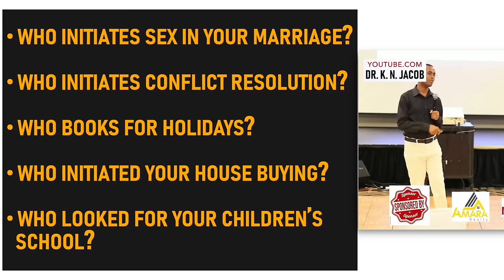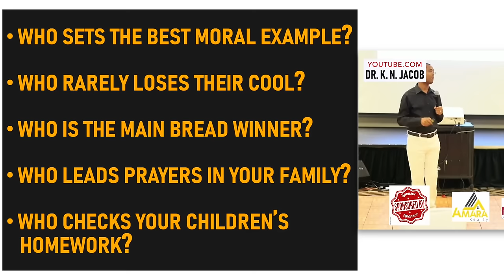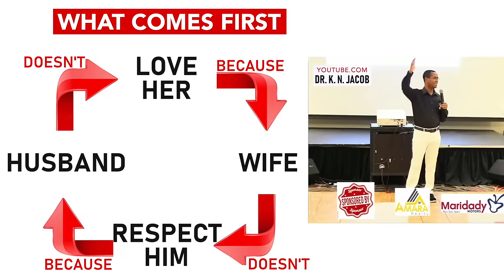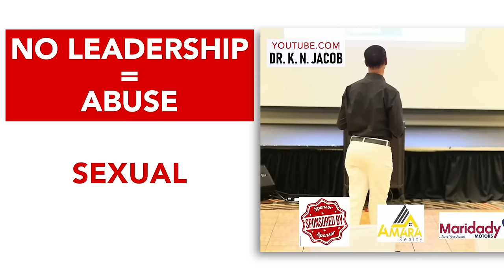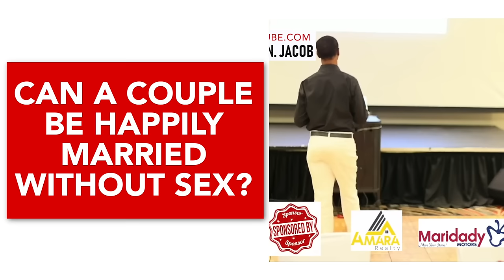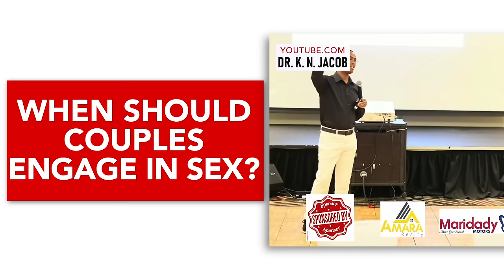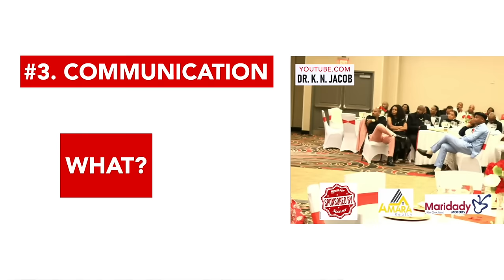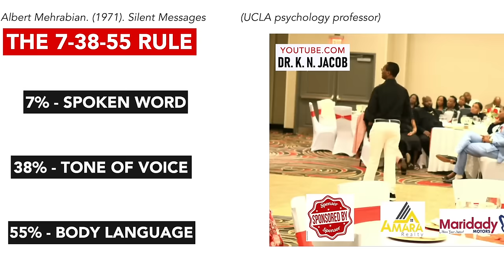Adults Only!!! Couples Dinner in Birmingham, AL - Dr. K. N. Jacob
If you’d like to support my ministry, you can send me your tithe or love offering every month through…

Your support will help me to reach more people with life-giving messages.

If you’d like to come to Family Church in person, drop us a text by WhatsApp and we will text you our church address. We run our worship services from 12-1:30PM every Sunday.

My inspirational books are available in Amazon...

Love,
DR. K. N. JACOB
PASTOR – FAMILY CHURCH.